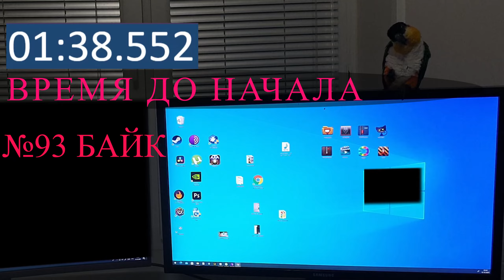Жора Анекдоты Мотоциклы moto gp 20 заезд целиком битва за финиш мото 20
Жора Анекдоты Мотоциклы moto gp 20 заезд целиком битва за финиш